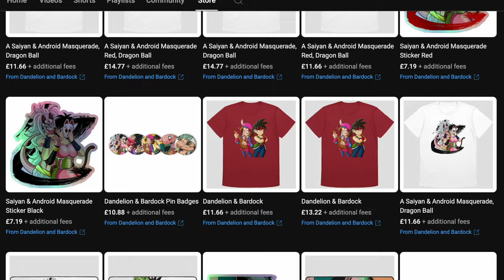Things Gine LOVES as Much as Her Kids Bardock, Meat, & Bread! 🥩🍞 (Dragon Ball Comic Dub)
In this fun and heartwarming Dragon Ball comic dub, we dive into the things Gine loves almost as much as her kids—Bardock, meat, and bread! 🍖🥖

Watch as we explore the softer, more romantic side of Gine and Bardock’s relationship, with a hilarious twist that only Gine’s love for food can bring.

💖 What You’ll See:
- Gine and Bardock’s adorable romantic moments
- Gine’s funny obsession with food
- A fresh take on the loving Saiyan family dynamic

Whether you’re a fan of Dragon Ball romance or just want a good laugh, this comic dub has it all!

3 Things Gine Loves as Much as Her Kids: Bardock, Meat, & Bread! 🥩🍞 | Dragon Ball Comic Dub. A Bardock X Gine Manga Dub

🎨 Thumbnail Art by:
Gracious

🎨 Comic By:
Calmonssi

Gine
🎙️:  ChiChiSmash

Bardock
🎙️ : Dandelion & Bardock